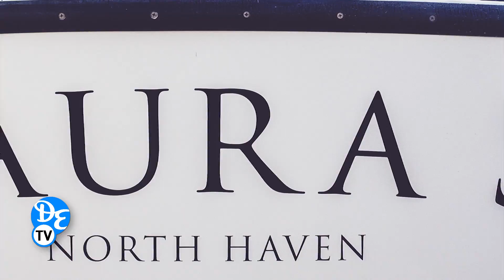The Laura S. Naming a Lobster Boat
The Story of how the Laura S. came to be.